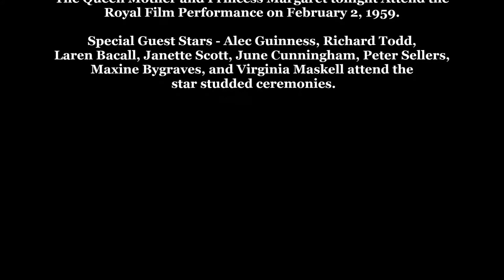"ROYAL FILM PERFORMANCE" Alec Guinness, Janette Scott Virginia Maskell. 2-2-1959. (HD).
"Royal Film Performance" held at the Empire Theatre, Leicester, Square in aid of the Cinematograph Trade Benevolent Fund.
The Queen Mother and Princess Margaret tonight Attend the Royal film performance on February 2, 1959. Special Guest Stars Alec Guinness, Richard Todd, Lauren Bacall, Janette Scott, June Cunningham, Maxine Bygraves, and Virginia Maskell, attend the star studded ceremonies.